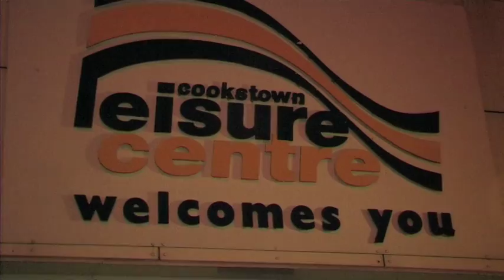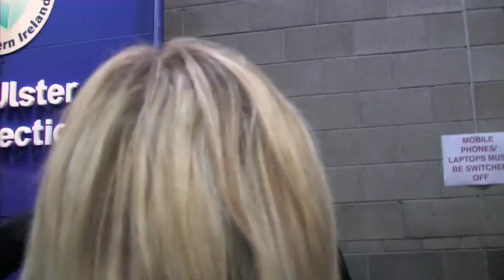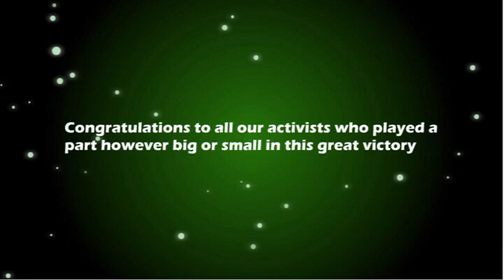Victory In Mid Ulster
Sinn Féin's Mid Ulster By-Election Candidate Francie Molloy in a tremendous victory took the Mid-Ulster seat with 17,462 votes beating the agreed Unionist candidate Nigel Lutton by over 4,500 votes.